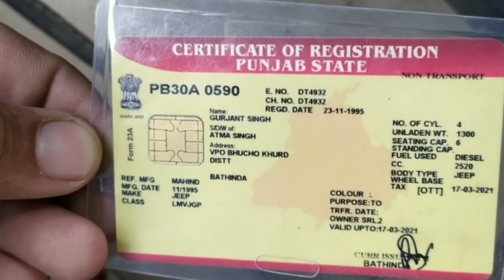Old Standard Bullet /Hyundai Verna Fluidic /Ford Endeavour /Hyundai i10 /Mahindra Jeep/Maruti Alto /